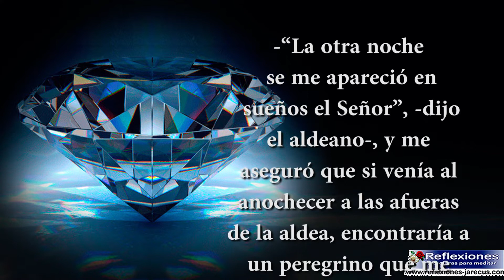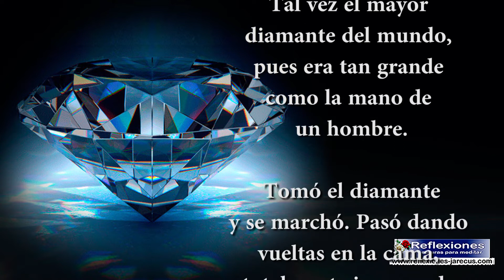Reflexiones cristianas - El mayor diamante del mundo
El mayor diamante del mundo.

Un peregrino había llegado a las afueras de la aldea y acampó bajo un árbol para pasar la no­che. De pronto llegó corriendo hacia él un habitante de la aldea y le dijo:

“¡La piedra! ¡La piedra! ¡Dame la piedra preciosa!”

-“¿Que piedra?”, preguntó el peregrino.

-“La otra noche se me apareció en sueños el Señor”, -dijo el aldeano-, “y me aseguró que [...] Seguir leyendo